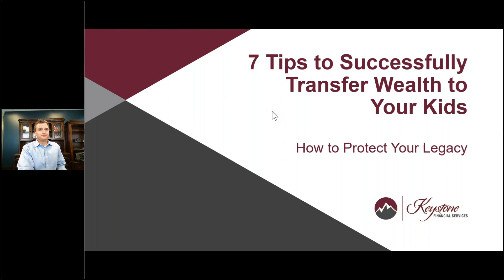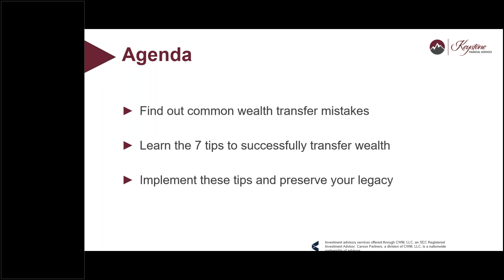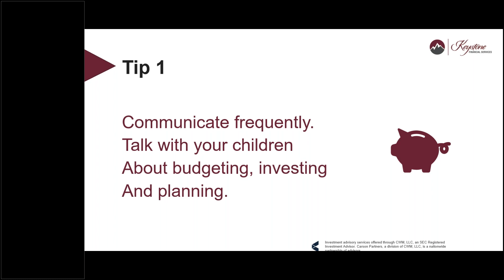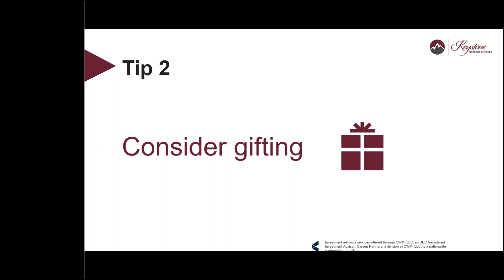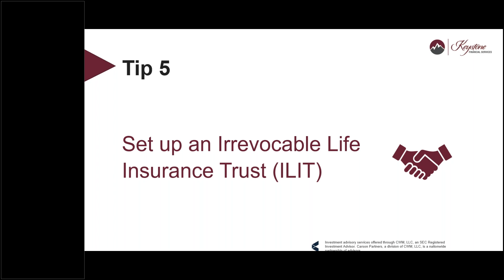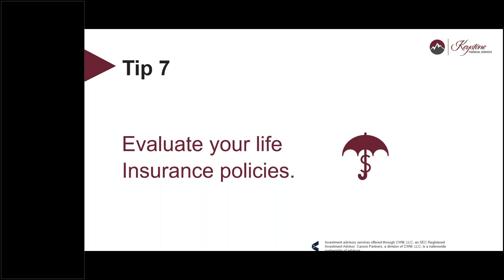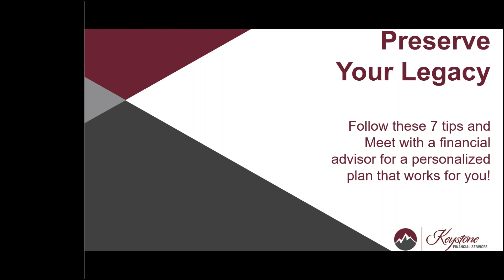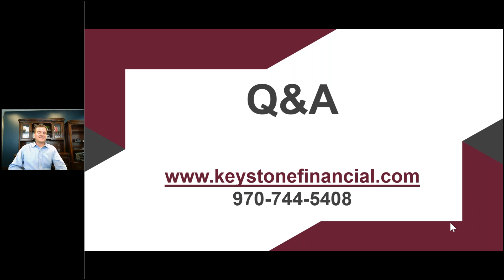7 Tips to Successfully Transfer Wealth to Your Kids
When it comes to sharing your wealth with your children, it’s important you inform them at the right time and distribute wealth accordingly. Each situation is unique so discuss the optimal time to discuss/distribute wealth with your financial advisor so they can help you with an effective game plan.